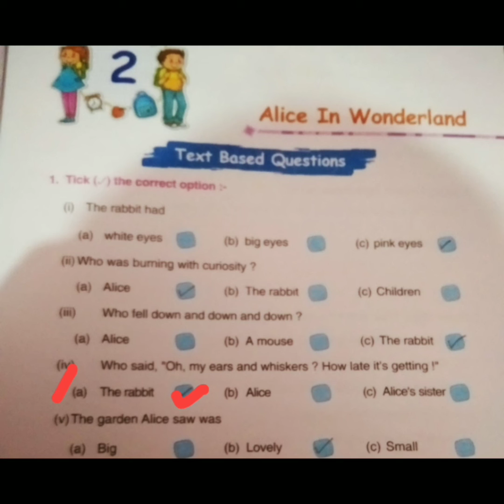NCERT ENGLISH MARIGOLD CLASS 4 UNIT-4 ALICE IN WONDERLAND EXERCISE, NEW WORDS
UNIT 4
CHAPTER ALICE IN WONDERLAND